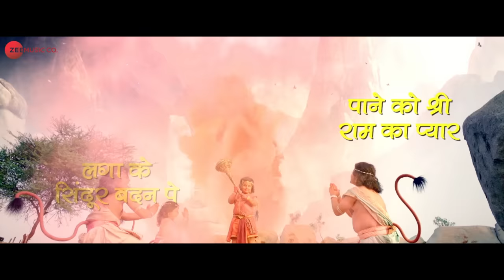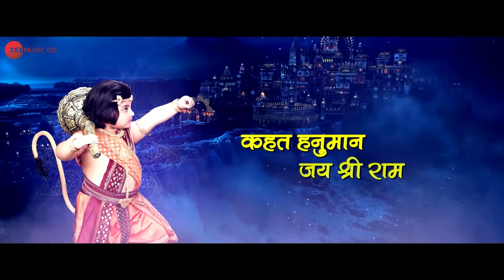Kahat Hanuman Jai Shri Ram - Kishore Chaturvedi | Mohit R Trivedi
Song - Kahat Hanuman Jai Shri Ram
Album Name - Kahat Hanuman Jai Shri Ram
Composer - Kishore Chaturvedi
Singers - Kishore Chaturvedi
Lyricist - Mohit R Trivedi
Arrangers / Programmers - Atul Srivastava